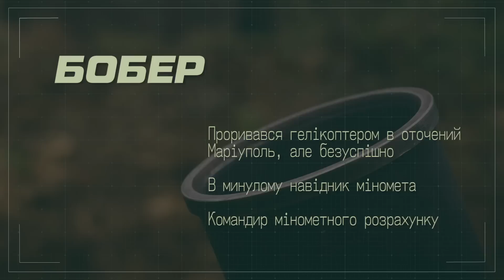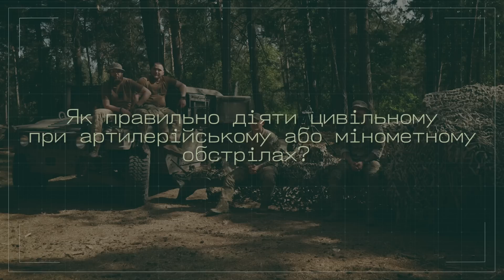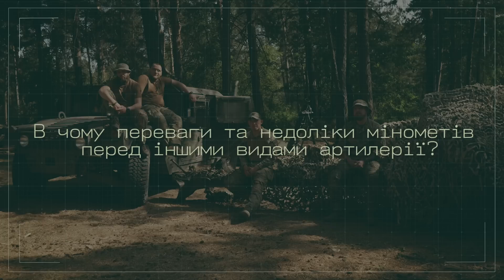Азовці PRO: бойову роботу артилерії, музику на війні та правильні дії цивільних при артобстрілі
У новому випуску «Азовці PRO» артилеристи «Азову»: молодший лейтенант Віктор «Ковбой» Пірон, головний сержант Максим «Бобер» Дуплій, молодший сержант Станіслав «Адвокат» Мельничук та солдат Дмитро «Закон» Ракович відповідають на поширені запитання щодо бойової роботи артилерії та особливостей служби в розрахунку міномета та гармати.

Чи правда, що у артилеристів погіршується слух? Як правильно діяти цивільним під час артилерійського обстрілу? Чому снаряди та міни інколи не вибухають? Чи потрібні сьогодні артилеристу знання з математики та топографії? Які існують специфічні артилерійські забобони, та чому артилеристів називають «богами війни»?

Відповіді на ці та інші питання, а також цікаві історії з життя азовської арти — у новому випуску «Азовці PRO».

00:00-1:25 Початок

01:26 Як стати артилеристом? Як саме проходить навчання?

03:03 Скільки людей у розрахунку міномета та гаубиці? Які у них ролі?

06:27 Чи потрібні артилеристу знання з математики та топографії?

08:23 Які види та калібри гаубиць і мінометів ви використовуєте?

09:04 Чи даєте ви своїм гаубицям та мінометам імена?

09:21 Чи правда, що снаряди та міни інколи не вибухають?

10:05 Чи буває так, що снаряди застрягають?

12:13 Міномети працюють найближче до ворога. Вам доводилося вступати у ближній бій з противником?

13:11 Чи дуже страшно стріляти, особливо перші рази?

14:05 Чи сильно у вас знижується слух?

14:50 Чи пишете ви послання ворогу на снарядах або мінах?

15:28 Як правильно діяти цивільному при артилерійському або мінометному обстрілах?

16:29 В чому переваги та недоліки мінометів перед іншими видами артилерії?

17:36 Чи є бажання слухати музику після цього всього шуму? Якщо так, то яку музику слухає арта?

18:06 Чи є у артилеристів свої специфічні забобони?

19:12 Хто прикриває артилерію, коли вона працює?

20:19 Чи дійсно рятує правило двох стін?

20:59 З розвитком сучасних технологій роль корегувальника виконують дрони чи люди також?

22:14 Чи можна зрозуміти за звуком, яка гаубиця чи міномет працює? Як зрозуміти, далеко прилетить чи близько?

24:09 Чи переважає нас ворог в артилерійській міці?

25:37 Мобільні додатки для артилеристів дійсно допомагають?

27:20 Які цікаві історії траплялися під час вашої бойової роботи?

28:55 Чому артилерію називають богами війни?

30:02 Чи є якісь артилерійські приказки?